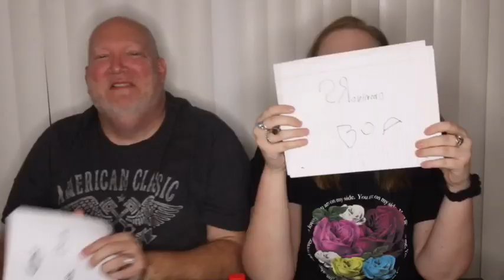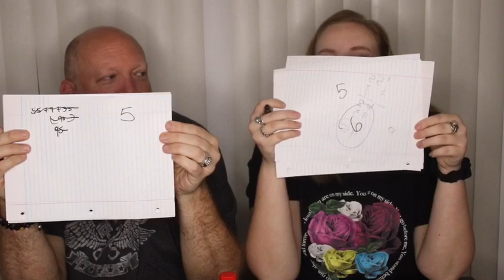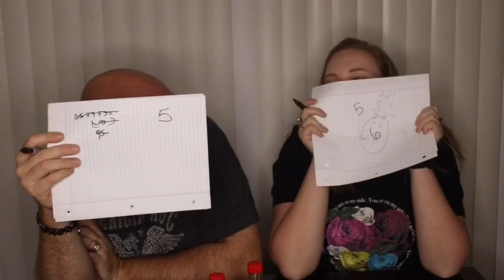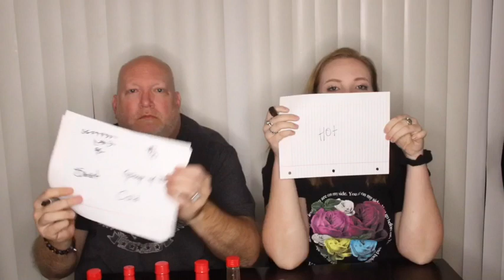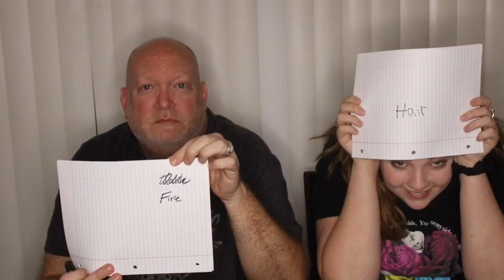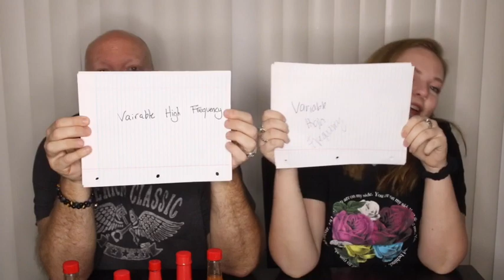Hot sauce challenge with my dad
I hate spicy things , so I made the intelligent decision to do a hot sauce challenge, with my dad.

There’s no intro. Sorry.